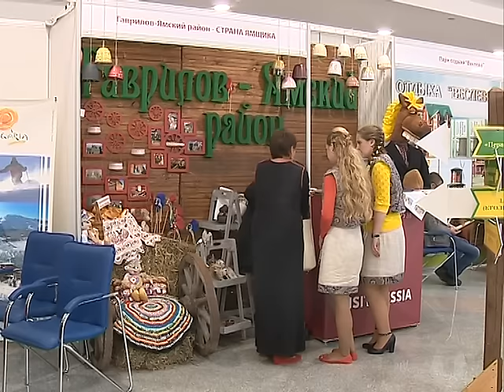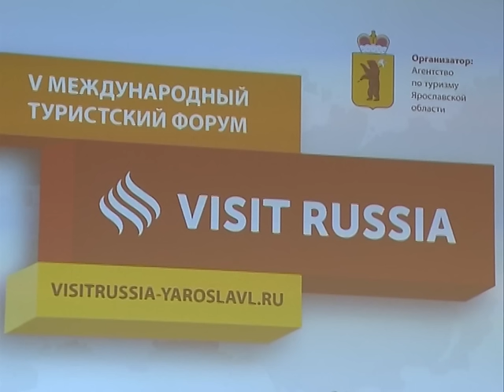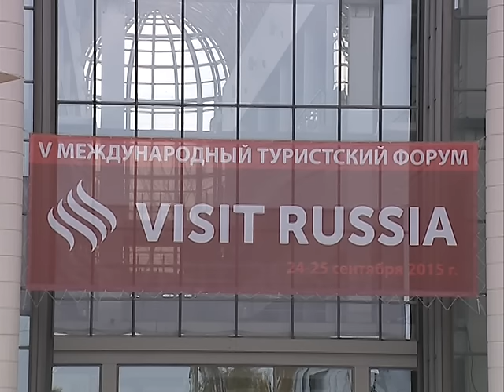В Ярославле стартовал форум Visit Russia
Ориентир на деревни и событийный туризм. Это главная мысль пятого, юбилейного форуме Visit Russia. Участники со всего мира сошлись в одном - Ярославская область - флагман современного турпотока. в этом убедилась Нина Колтина.